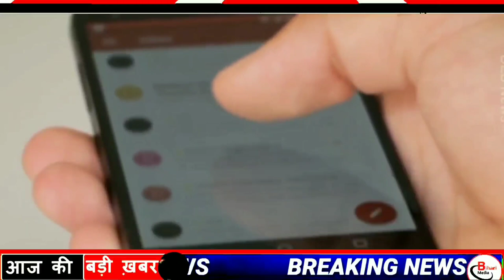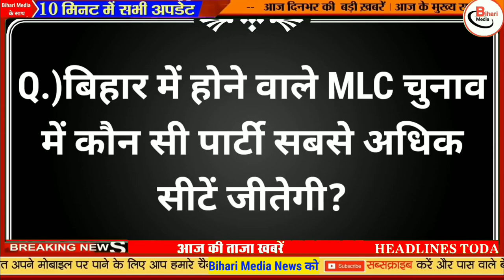Today 15 February bihar news|bihar news,bihar ka news|Gaya news,bhagalpur news|biharinews